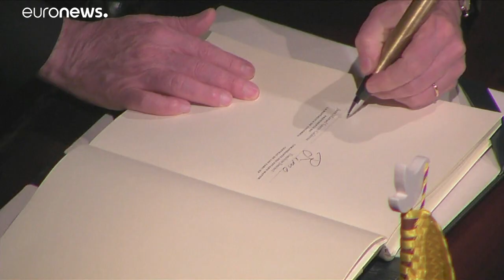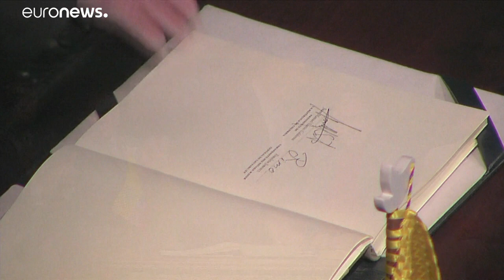FARC cambia de nombre para romper con su pasado de violencia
FARC cambia de nombre para romper con su pasado de violencia. A partir de ahora, el partido político colombiano, heredero de la antigua guerrilla, se llamará 'Comunes'. El nuevo nombre les permite además distanciarse de los disidentes